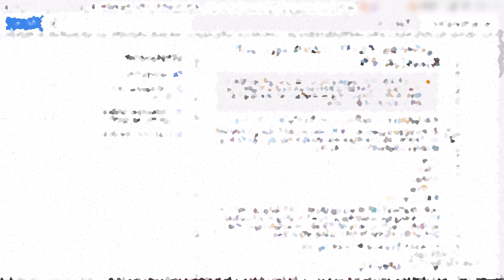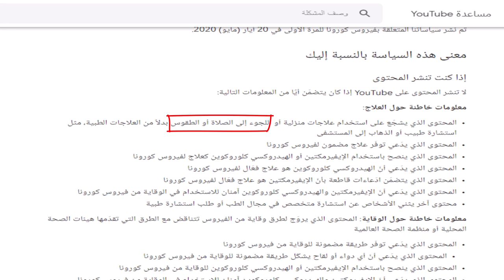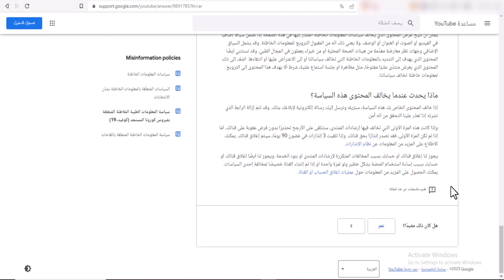يوتيوب وسياسة "أنا مش قادر أقول"